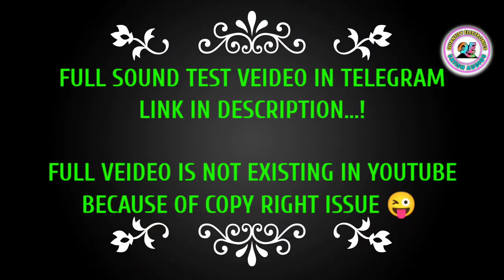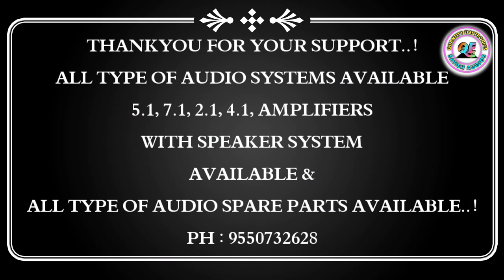😘LOW COST 4.1 HOMETHEATER SYSTEM// SATISH AUDIOS//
LOW COST 4.1 HOMETHEATER SYSTEM

SPAKER SYSTEM & SPECIFICATIONS ;

3" SPAKER,  FINE BRAND
10" SUBWOOFER BRITON

PRICE : 12000/-

ALL TYPE OF HOMETHEATER AUDIO SYSTEMS AVAILABLE. !
                    AND
ALL TYPE OF AUDIO SPARE PARTS AVAILABLE...!

        NAME : SATISH
      OFFICE : QUALITY ELECTRONICS
       BRAND : SATISH AUDIO ( QSA)
  LOCATION : VIZINAGARAM , SRIKAKULAM
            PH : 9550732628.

      THANKYOU TEAM QUALITY ELECTRONICS.